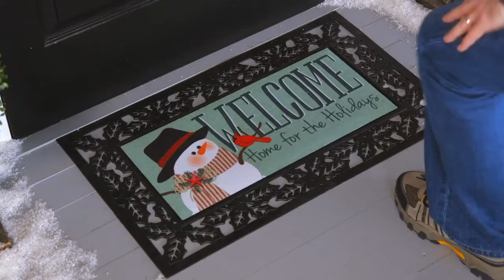Sassafras Switch Mat Holly Tray (43BM015)